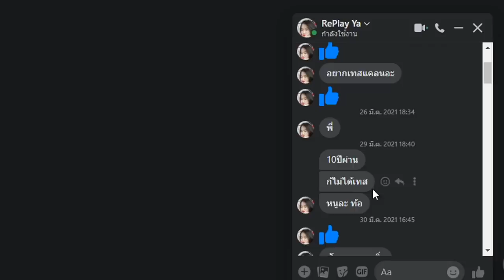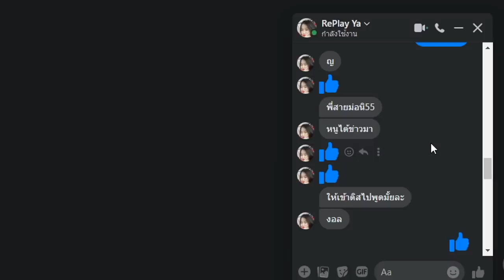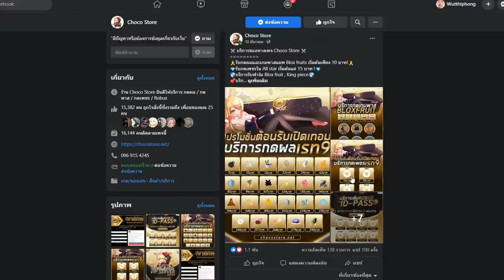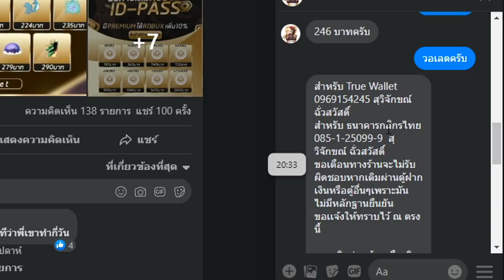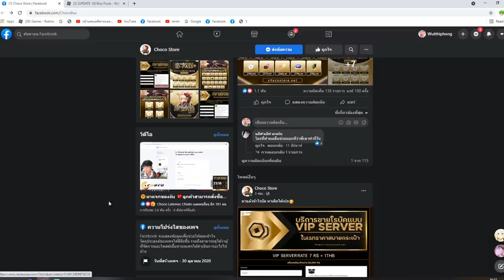ผู้หญิงมาขอเทสเเคลน ค่าหัว 10 ล้าน โคตรโหด